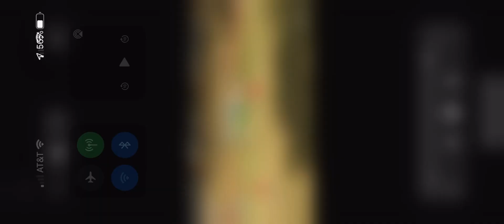Santiago Balboa setting up wall and free kick save